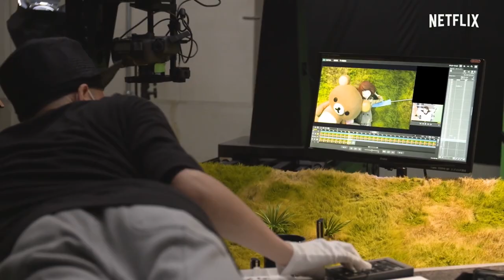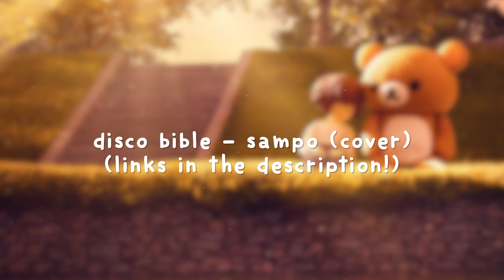Rilakkuma & Kaoru - A Life Worth Bearing With (feat Beyond Ghibli)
Rilakkuma & Kaoru is a criminally under watched stop start animation anime that left me pondering my own life...and I wasn't alone in that so I got a little help making this video. Enjoy!

Credits
All videos 100% edited by me, any graphics, music or other materials will be stated below.
⦿Thumbail design
⦿ All the music in this video comes from the Rilakkuma and Karou soundtrack except the song that plays over Winter that's 'Recollection' from the Sound! Euphonium OST.
The song at the very end is a cover of Sampo by the talented Disco Bible, do check him out

Rilakkuma and Karou was released worldwide on Netflix in the Spring of 2019. You can watch it on their platform in the original Japanese and in the following dubs:
⦿ English
⦿ Spanish
⦿ French
⦿ Brazilian Portuguese
Social
Tech specs
Edited on: Premiere Pro & After Effects
Intel i7 4.4ghz
Nvida 8gb 1080 graphics card
64gb Corsair ram
Asus pro gaming motherboard